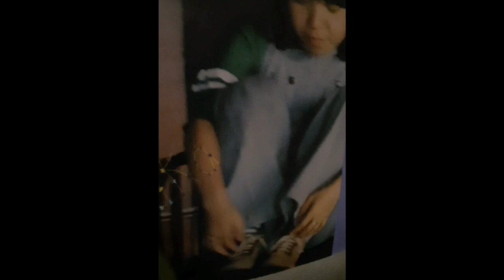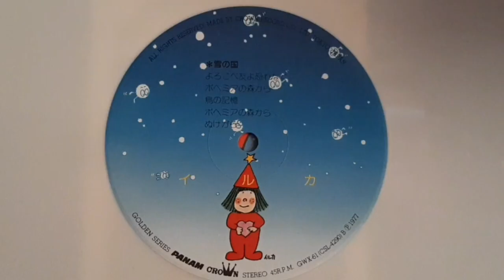すべてがラヴ・ソング-イルカ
曲名:すべてがラヴ・ソング
作詞:イルカ
作曲:イルカ
編曲:鈴木茂
歌手:イルカ